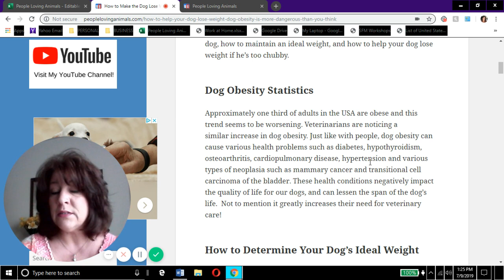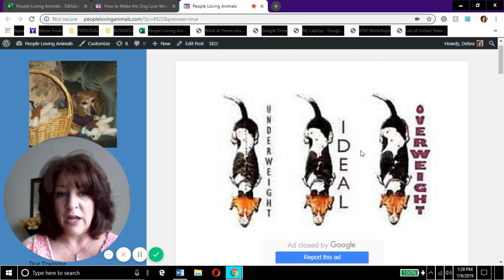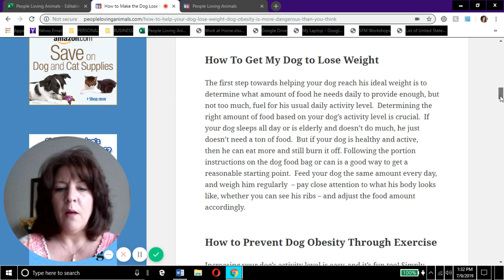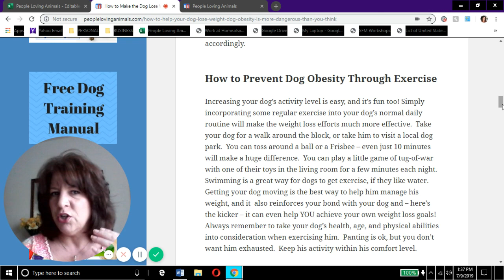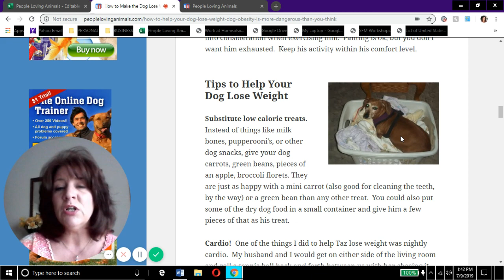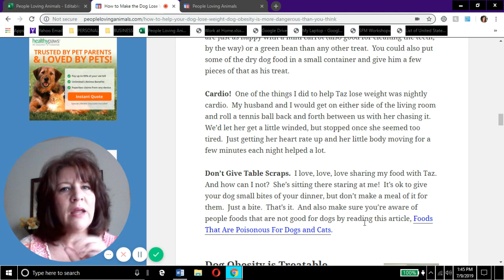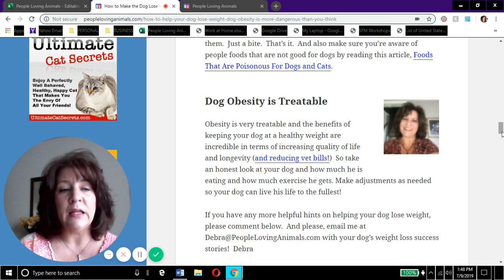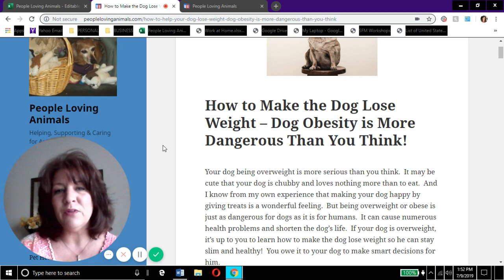How to Make the Dog Lose Weight | How to Help My Dog Lose Weight | Dog Obesity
In this video, we'll discuss dog obesity, how to determine your dog's ideal weight, how to weigh your dog, and we'll discuss step-by-step things you can do to help your dog lose weight.  Debra :)